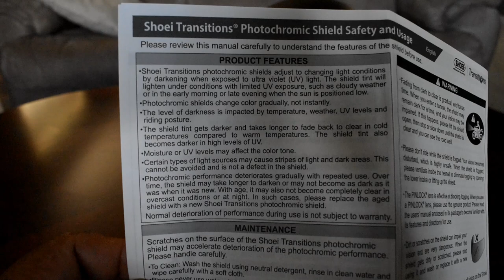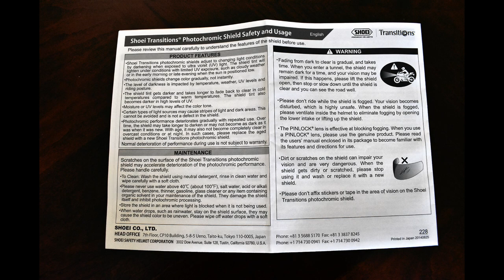Shoei Transitions Photochromic Visor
This small video was a long time coming. Shortly after I got my Shoei RF1200 helmet I got a dark tint visor, but swapping visors is for the birds, so I decided to get the Transitions photochromic visor made for Shoei helmets.

I bought it not knowing how it would look *through the visor* since the few reviews always showed (a) how quickly it changed and (b) for dark it looked when you looked at it from the outside of the helmet. I thought that if ever I was to do a review I would be sure to include *how the world looked through the visor*. This is that video.

The visor is now over 2 years old and seems to be not lightening as much in the house as it probably did, but it does not present a problen in the night at all. Not sure how much longer it will "last" but as long as it keeps getting dark when I go outside I am happy, even if it retains a little residual tint in the night.